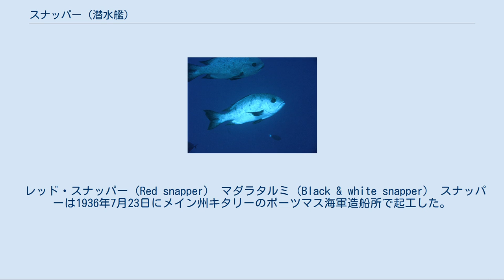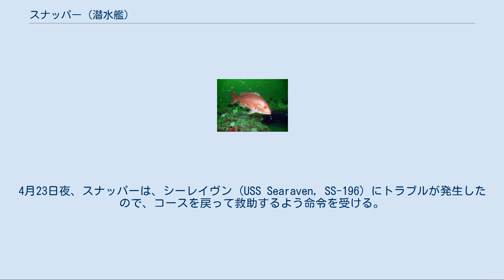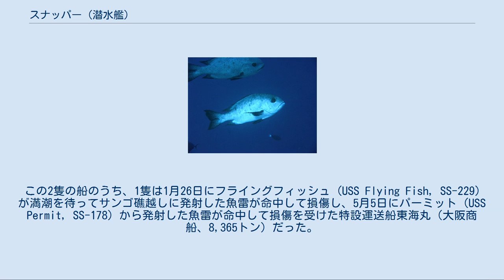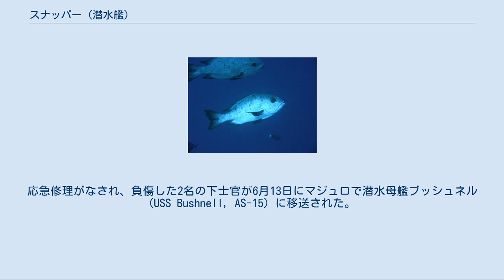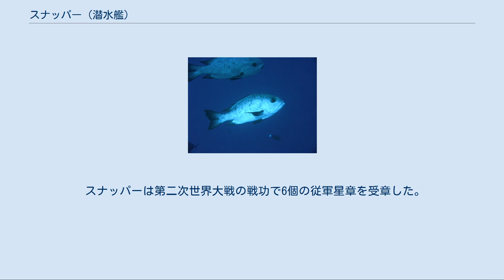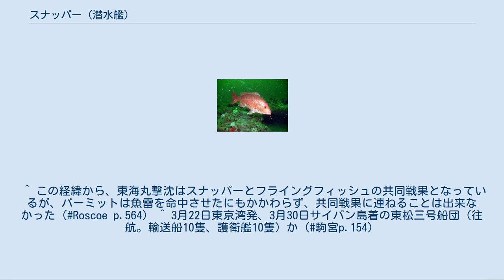スナッパー (潜水艦)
スナッパー (USS Snapper, SS-185) は、アメリカ海軍の潜水艦。
サーモン級潜水艦の一隻。
艦名はフエダイに因んで命名された。
 レッド・スナッパー（Red snapper） マダラタルミ（Black & white snapper） スナッパーは1936年7月23日にメイン州キタリーのポーツマス海軍造船所で起工した。
1937年8月24日にスターク夫人（兵器局局長ハロルド・スターク少将の妻）によって命名、進水し、1937年12月16日に艦長F・O・ジョンソン少佐の指揮下就役する。
 1938年5月10日にスナッパーはニューハンプシャー州ポーツマスを出航、整調巡航に向かいキューバ、パナマ運河地帯、ペルーおよびチリを訪問し、7月16日にポーツマスに帰還した。
ポーツマスでスナッパーは検収完了公試を行い、整調後のオーバーホールが行われた。
 10月3日、スナッパーはバルボアを拠点とする第3潜水戦隊に配属され、訓練および艦隊演習に参加、1939年3月15日に修理のためポーツマス海軍造船所に向かった。
作業が完了すると5月9日にポーツマスを出航、コネチカット州ニューロンドンに停泊した後西海岸に向かい、6月2日にカリフォルニア州サンディエゴに到着した。
7月1日、スナッパーは真珠湾に向けて出航し、ハワイ海域での艦隊演習後、ヴァレーホのメア・アイランド海軍造船所で1939年12月1日から1940年3月1日までオーバーホールが行われた。
 作業後サンディエゴへ帰還し、スナッパーは第6潜水戦隊に配属される。
4月1日にハワイに向けて出航、9日に真珠湾に到着した。
その後は1940年10月および11月にサンディエゴへ短期巡航を行った以外、スナッパーはハワイ海域での訓練および艦隊戦術演習を続けた。
1941年5月3日に出航、メア・アイランド海軍造船所でのオーバーホールに向かう。
作業が完了するとサンディエゴを拠点とする第2潜水戦隊に配属される。
日本軍による真珠湾攻撃時、スナッパーは1940年5月31日に艦長に就任したハミルトン・L・ストーン少佐（アナポリス1925年組）の指揮下、フィリピン海域での作戦活動中であった。
 12月19日、スナッパーは最初の哨戒で香港および海南海峡方面に向かった。
1942年1月8日まで最初の哨戒海域にいたのち、南に下ってダバオ湾に向かった。
1月12日にスナッパーは北緯18度20分 東経123度07分 / 北緯18.333度 東経123.117度 / 18.333; 123.117のエンガノ岬近海で日本軍の補給艦に対して攻撃を行ったものの失敗、護衛の駆逐艦による攻撃で潜航を余儀なくされた。
1月24日、スナッパーはミンダナオ島サンアグスティン岬沖で別の補給艦に対して攻撃を行ったものの失敗、再び護衛の駆逐艦に攻撃され潜航した。
2月1日、スナッパーはバンカ海峡に接近するとともに響型駆逐艦に探知され、爆雷攻撃を受けたもののこれを回避した。
スナッパーは2本の魚雷で反撃したが、2本とも命中しなかった。
2月10日、スナッパーは53日間の行動を終えてジャワ島のスラバヤに帰投。
続いてフリーマントルへ向かった。
 3月6日、スナッパーは2回目の哨戒で、特別任務のためコレヒドール島に向かった。
スナッパーはまずタラカン島へ向かい、哨戒海域では目標を発見することができず、ダバオ湾へ向かった。
3月31日に北緯06度43分 東経125度44分 / 北緯6.717度 東経125.733度 / 6.717; 125.733の地点で特設巡洋艦もしくは武装商船に接近。
600ヤードの距離から2本の魚雷を発射し、逆方向に戻って潜望鏡深度から停止した敵艦を観察した。
後部魚雷発射管から1本の魚雷を発射した後、スナッパーは護衛艦からの攻撃を受け潜航を強いられた。
その日の夜遅く、マクタン島で弾薬を降ろして46トンの食糧を積み、この食糧を、包囲されたコレヒドール島へ送り届けるよう命令を受ける。
4月4日、スナッパーはコレヒドール島に到着し、その積み荷を潜水艦救難艦ピジョン (USS Pigeon, ASR-6) に移して27名の避難民を乗せフリーマントルに向かった。
途中、日本の駆逐艦を発見し回避した。
4月23日夜、スナッパーは、シーレイヴン (USS Searaven, SS-196) にトラブルが発生したので、コースを戻って救助するよう命令を受ける。